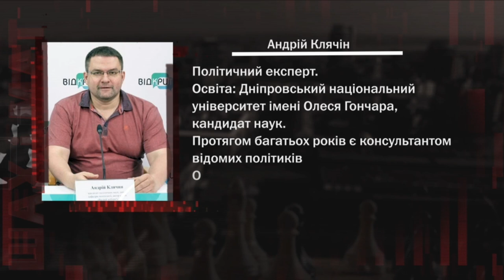Андрій Клячін про політичну ситуацію у Дніпрі після місцевих виборів